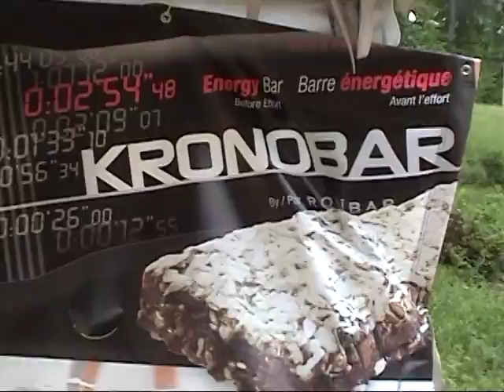Hobie Call Spartan Race Tuxedo, New York 2011.mpg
Hobie Call wins 2011 Tuxedo, New York Spartan Race